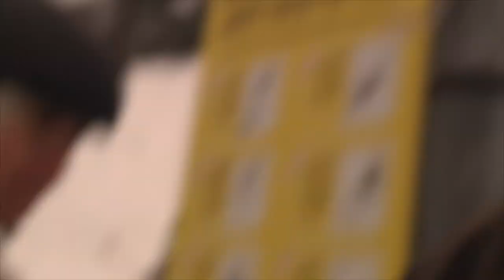WHAT HAPPENS IN MY GARAGE, STAYS IN MY GARAGE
leon jacobsen
peder darre
bendik horgen
sindre plassen
øystein abrahamsen
marius christensen
felix loven
william bostadløkken